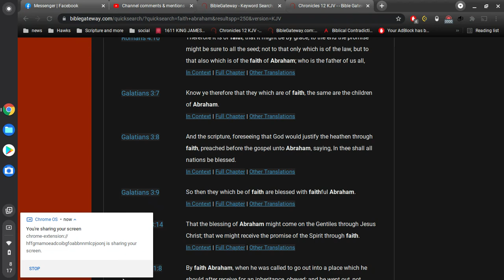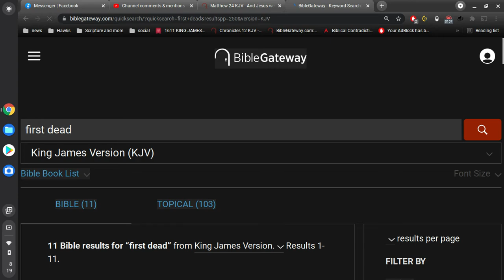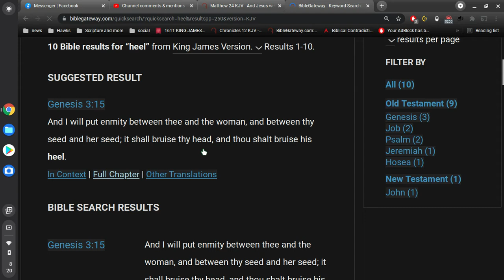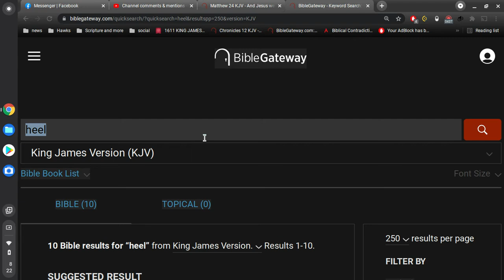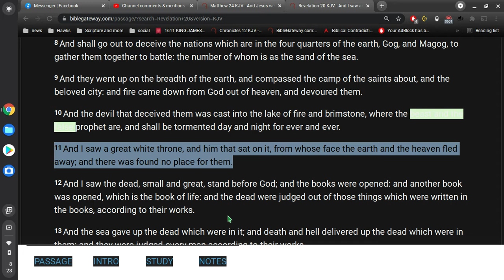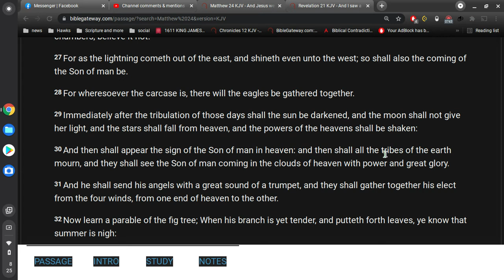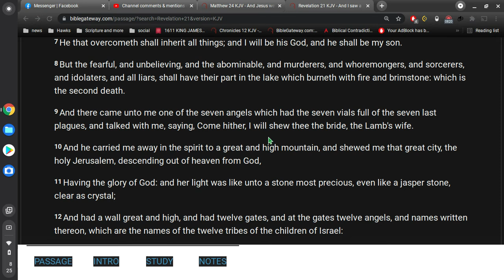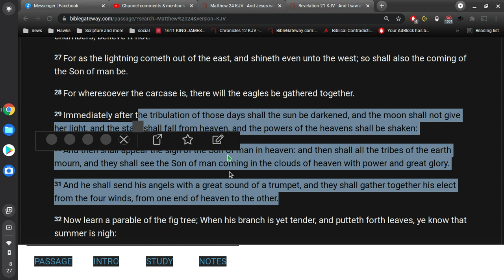what happens after Jesus returns?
They shall not build, and another inhabit; they shall not plant, and another eat: for as the days of a tree are the days of my people, and mine elect shall long enjoy the work of their hands.